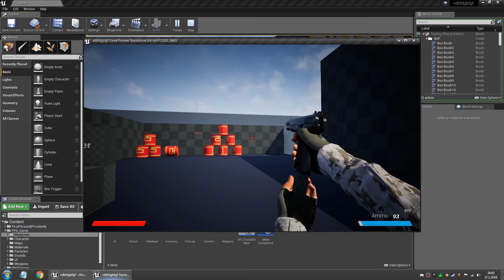Ironbelly weapons and animations + FPS Game Starter Kit (Showcase)